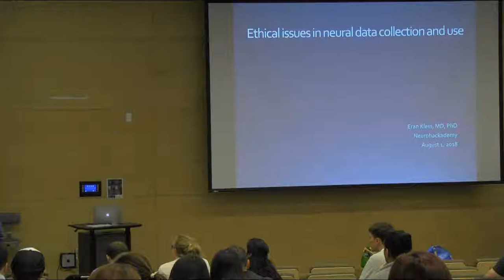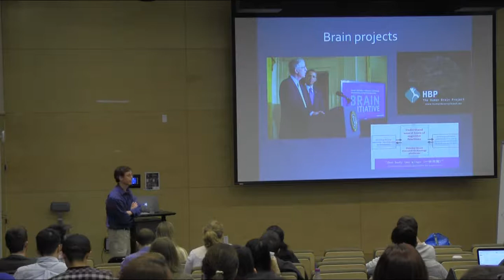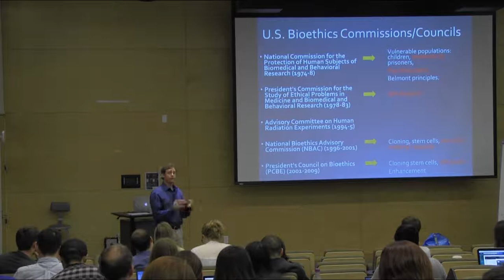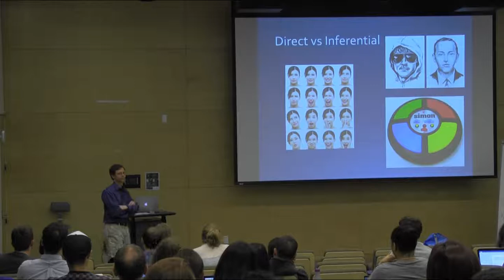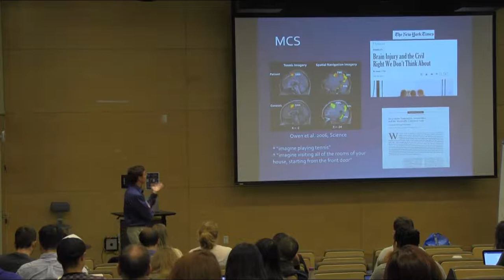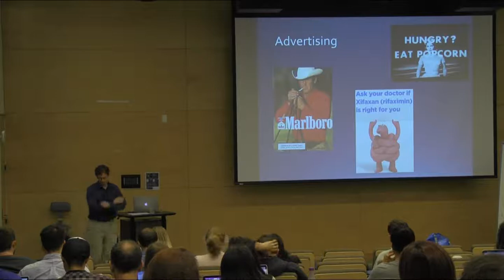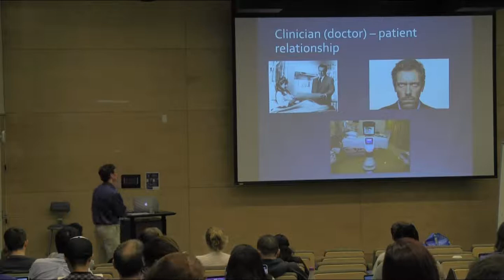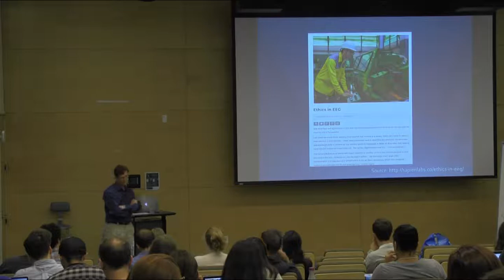NeuroHackademy 2018: Eran Klein - Neuroethics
As part of the 2018 NeuroHackademy, Eran Klein (University of Washington Department of Philosophy) presents a lecture on ethical Issue in data collection and use.

Recorded August 1, 2018, on the University of Washington campus.